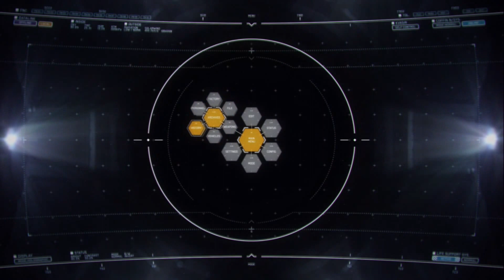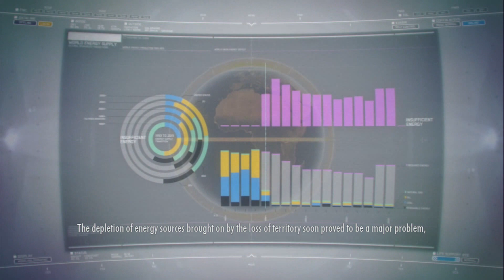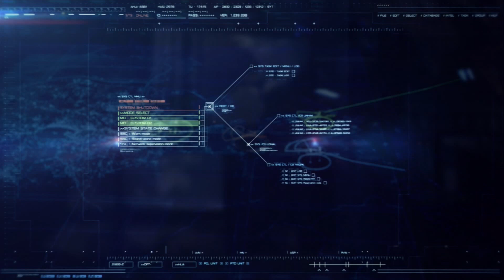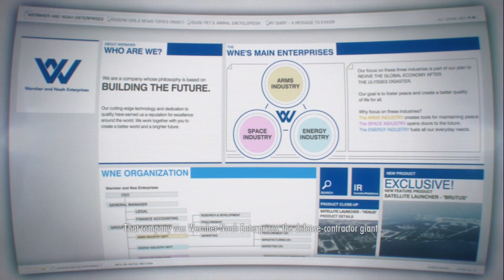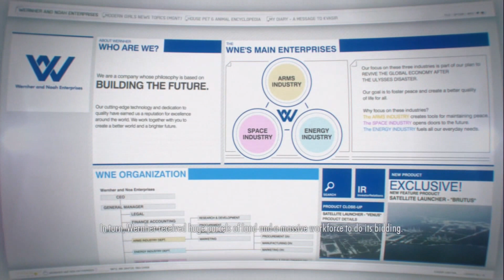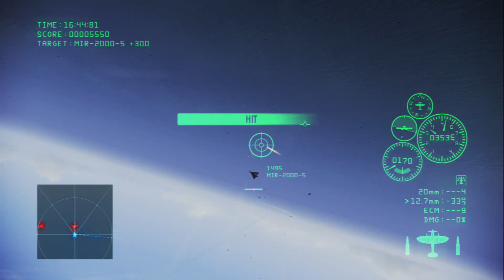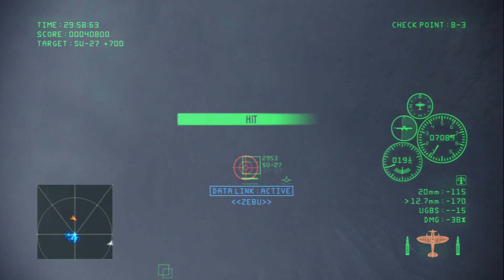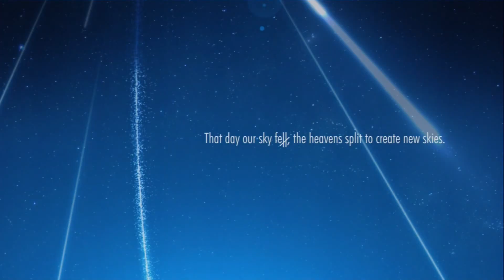Ace Combat Infinity - Campaign 1-8 (Supermarine Spitfire Mk.IXe)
You've got no idea what you're fighting for, huh, Ace? You're about four decades too late to challenge-- Wait, what the hell?

Never mind that piston aircraft can't normally hit Mach 1 or 40k altitude, gotta make these things "balanced" against jets somehow.

Player notes: This was actually done in two parts, largely because trying to one-life clear Bunker Shot without a Fire Extinguisher is suicide in Pistons. And guess who forgot to put in an Extinguisher his first time through? This guy. I was tempted to try this in the Flying Aces Spitfire or Zero, but this guy's level 11, while the Spitfire -FA- is level... 2. I haven't even bought the Zero -FA- yet (fun fact, I was in double digits in rank at the end of my last sortie that TDM. I only lost around 20 ranks in the intervening day before TDM ended.) No dice there.

Also, I apologize to anyone who listens to this with headphones - too much guns.